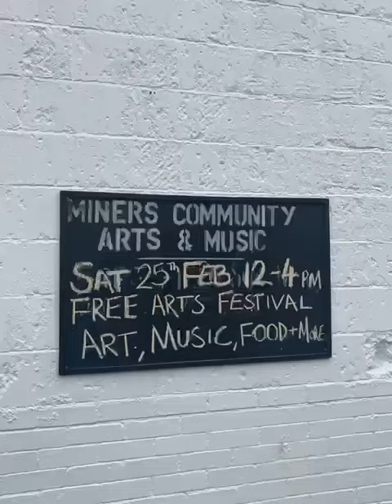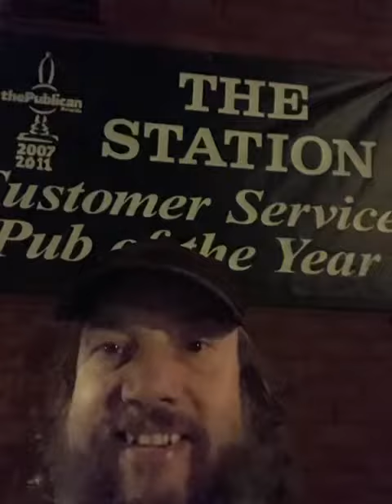UK 23 Tour -Week 4 (Final leg)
Thank you! The UK tour is over and it’s been a lot of fun.  Here are some highlights of the final week.